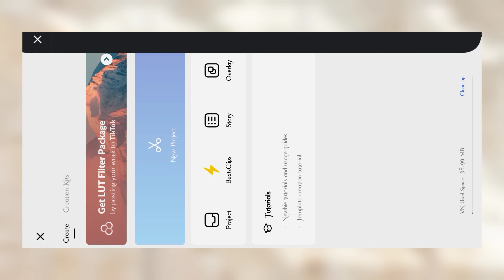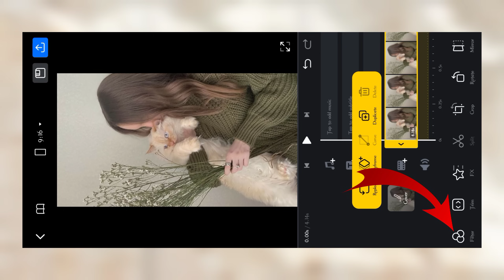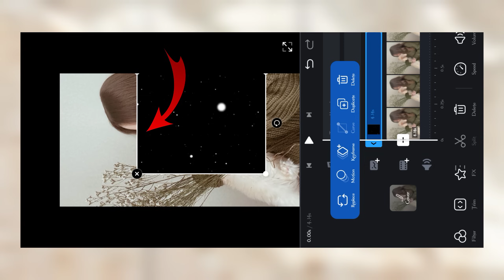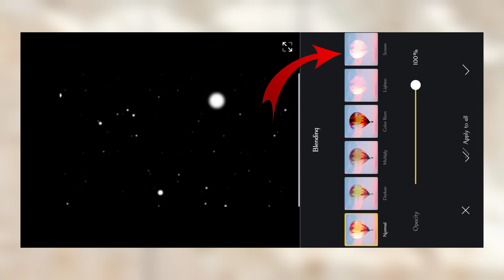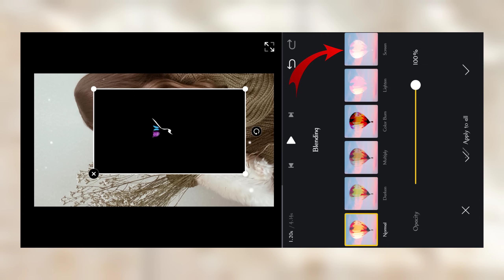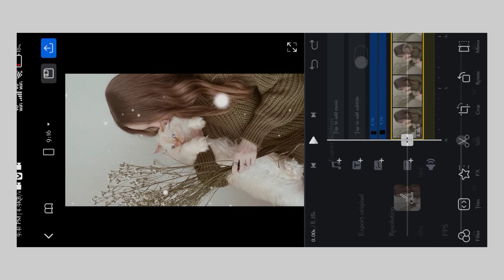How To Make Urdu Lyrics Video In VN App || Urdu Lyrics Reels Video Kaise Banaye || VN Video Editor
video par shayari kaise likhe
Urdu Poetry
shayari editing app
shayari video editing
How To Make URDU POETRY Video In VN
How To Make Urdu Poetry Video in Capcut
VN App Main Urdu Lyrics Video Editing
Instagram Reels Par Likhne Wali Video Kaise Banaye
VN App Trending Lyrics Video Editing
Inshot main urdu shayari wali videos kaise banaye
lyrics video editing toturail.
 aesthetic urdu lyrics video editing in vn app.
how to make urdu lyrics video in vn, vn urdu lyrics video editing, how to create urdu lyrics video in vn app,

vn app se urdu lyrics video kaise banaye,

urdu lyrics video editing vn.

video par urdu lyrics kaise likhe

vn music video editing.

vn song lyrics edit.

vn photo with lyrics video editing.

how to make lyrics video on vn,

vn video editor photo with lyrics,

 how to make lyrics video on android,

vn lyrics video edit with music,

vn opp se lyrics kaise banaye,

trending lyrics video editing, vn lyrics edit,

vn app lyrics video editor,

video lyrics editor app.

video lyrics editor app android, urdu lyrics video kaise

banaye, how to make urdu lyrics video,

photo par urdu lyrics kaise likhen,

how to make urdu lyrics in vn,

video editing, vn video editing,

vn video editor lyrics, vn app video editing with music.